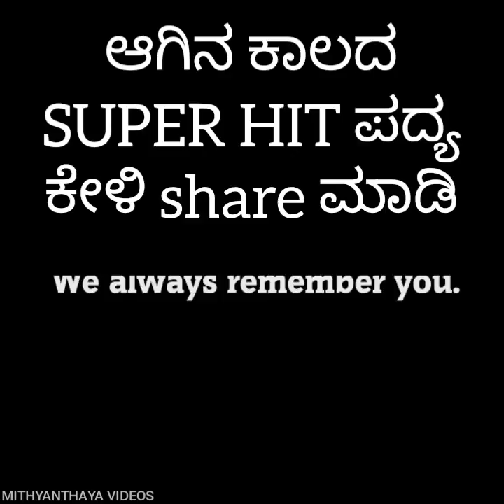ಯಕ್ಷಗಾನ - ಕಾಳಿಂಗ ನಾವುಡ - LIVE RECORD - ಪದ್ಯ - Kalinga Navada - Yakshagana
Kalinga Navadara Padya
Annayya bayyadiru..